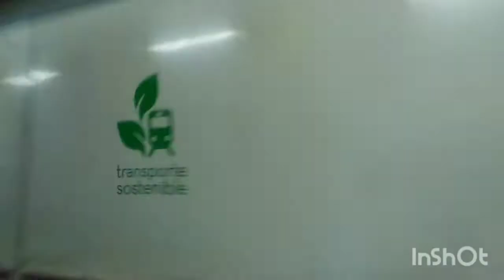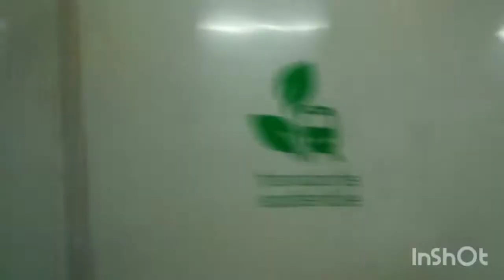10° recopilación de trenes alvia por Palacio de congresos